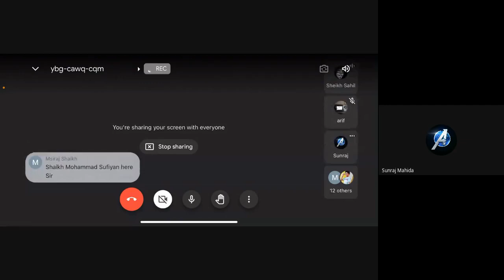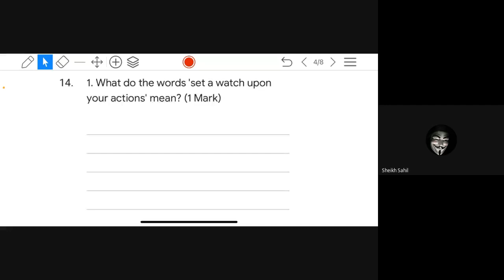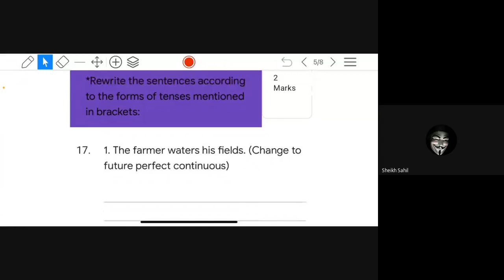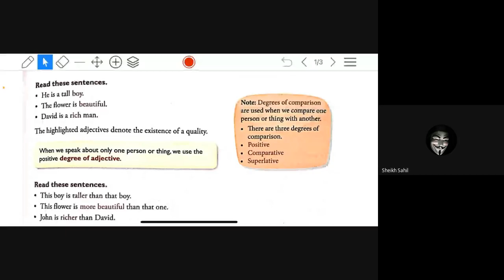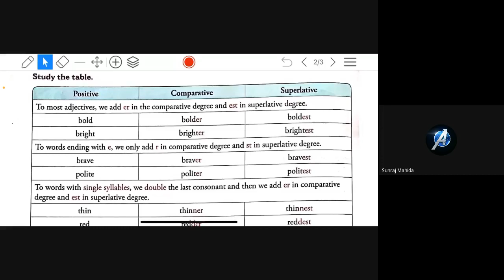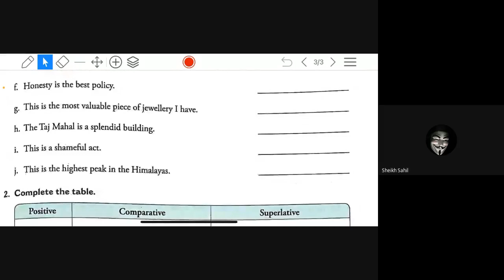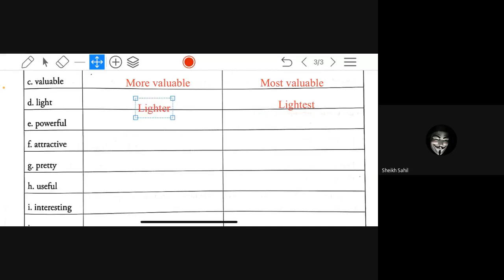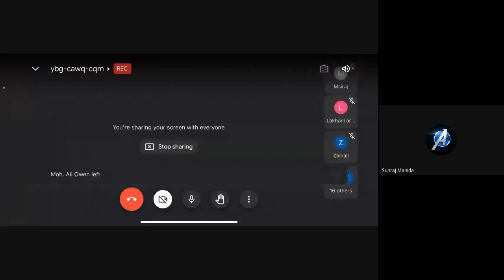STD 7 E SUBJECT ENGLISH DATE 06 02 2021